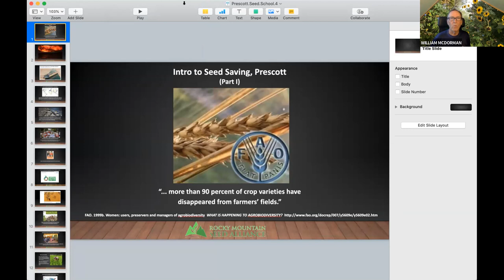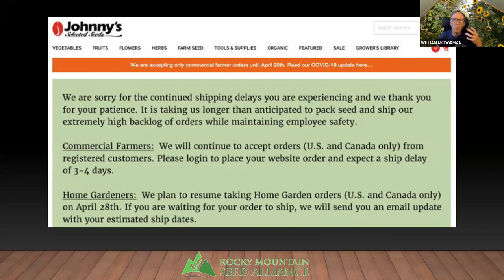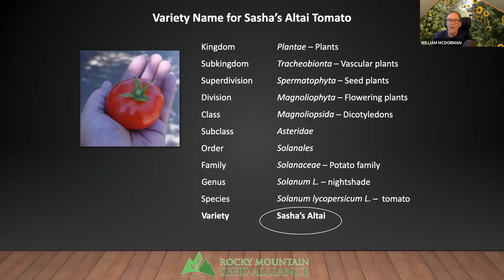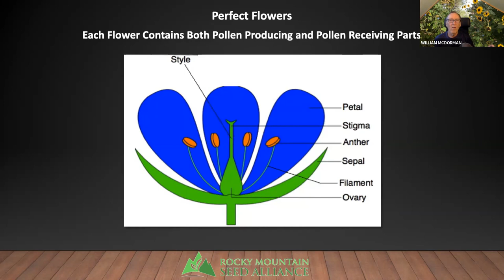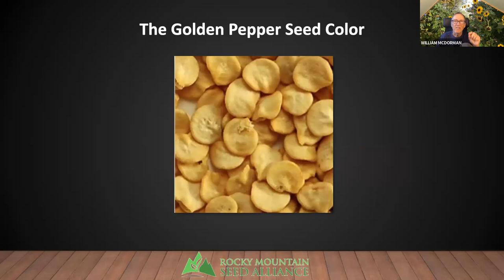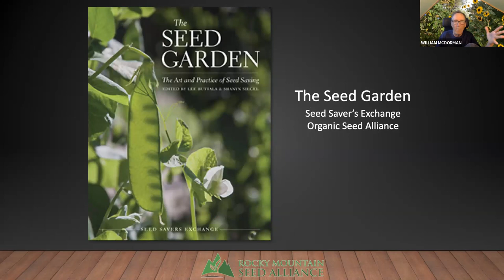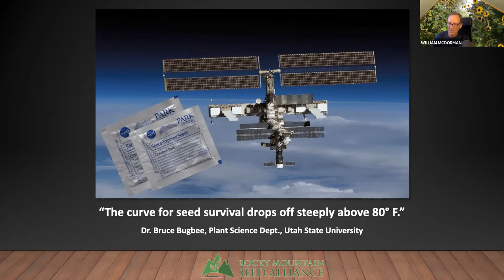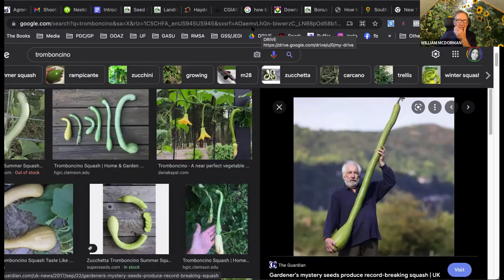Introduction to Seed Saving Part 1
In this introduction to seed saving course, Bill McDorman will discuss why seed saving is important including loss of diversity and myths, basic seed saving terminology, and caring for seeds including germination and storage.

Bill McDorman is a seed saver, writer, and educator based in Cornville, Arizona. He is co-founder of The Down Home Project, Garden City Seeds, Seeds Trust, High Altitude Gardens, the Sawtooth Botanical Gardens, Seed School and the Rocky Mountain Seed Alliance. He is author of the book Basic Seed Saving. Bill is the former executive director of Native Seeds/SEARCH and Rocky Mountain Seed Alliance. He now oversees the Patent Free Seed campaign, membership database, website updates and teaches Seed School whenever he is called.